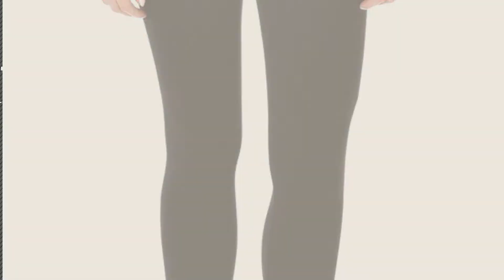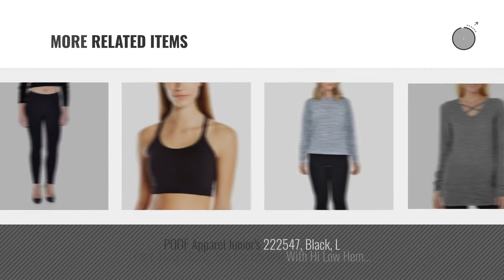Poof Women Fashion [2018 Best Sellers]: Poof Womens Long Sleeve Rayon Top With Lace Trim Glacier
New! 2019 Black Friday / Cyber Monday Knits & Tees Deals and Updates.

Black Friday / Cyber Monday Poof  Womens Long Sleeve Rayon Top With Lace Trim Glacier Grey Small by Poof!

Black Friday / Cyber Monday Poof [73500L-BLK-L] Leggings For Girls – Cotton Spandex, Choose Single or Multi-Pack by Poof

Black Friday / Cyber Monday [122200-PWT-M] Poof! Leggings for Women & Juniors – Front Rips & Back Pockets by Poof

Black Friday / Cyber Monday [121511-WHT-L] Poof! Tee Shirt for Women & Juniors – Cotton, Crewneck, Hip Length by Poof

Black Friday / Cyber Monday Poof  Womens French Terry Long Sleeve Top With Ruffle Detail Heather Grey Small by Poof!

Black Friday / Cyber Monday [73715-GRY-S/M] Poof! Leggings for Women & Juniors, Super Soft & Comfortable, Rayon by Poof

Black Friday / Cyber Monday Poof [121905-BLK-S] Tee Shirt For Women & Juniors – V-Neck, Rayon, Hip Length T-Shirt by Poof